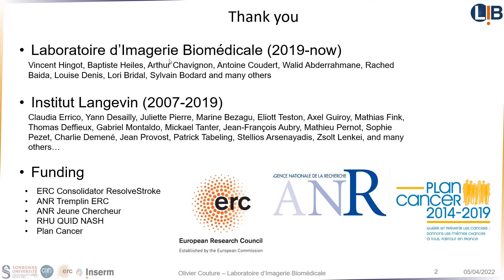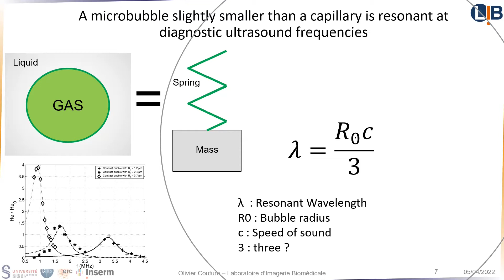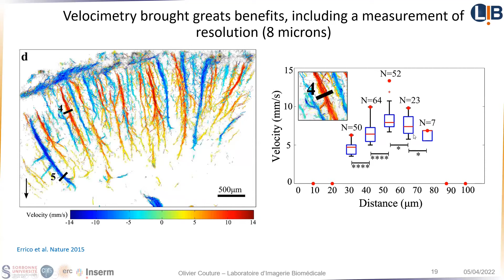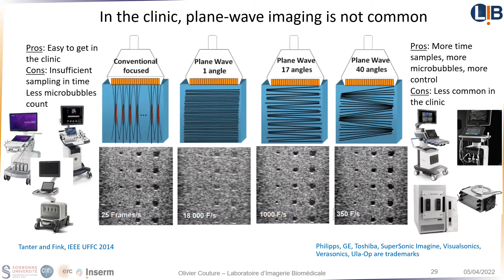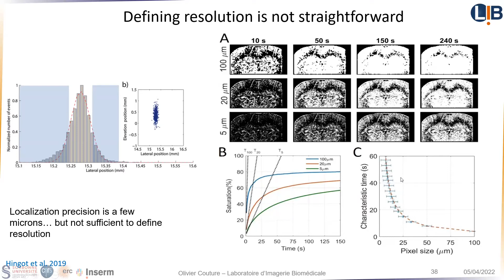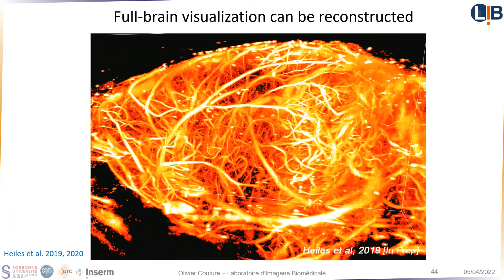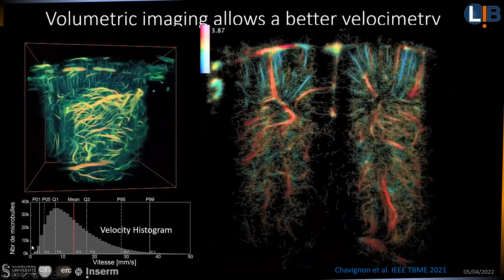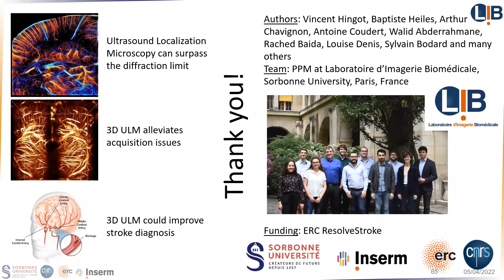GT6 - Olivier Couture - Échographie super-résolue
Webinaire du 05/04/2022 donné par Olivier Couture (LIB, Sorbonne Université, CNRS, INSERM) dans le cadre du GT6 (Imagerie en milieux complexes) du GDR Ondes